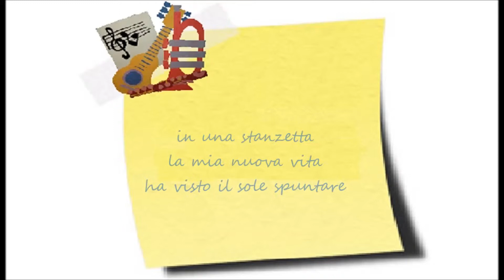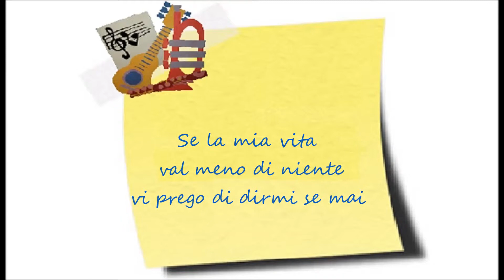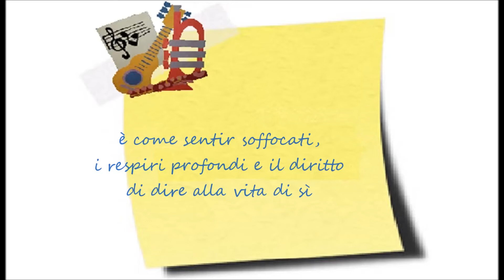COMUNITA' APERTA Figlio di niente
Canzone dal recital ORIGINI - io, una città una storia, del gruppo COMUNITA' APERTA.
Pubblicata nel 1980 su LP per l'etichetta Rusty Records